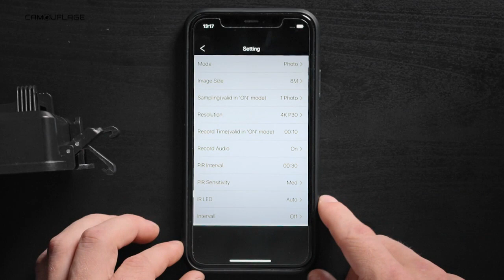Product Video Camouflage EZ45 Wildcamera - Czech